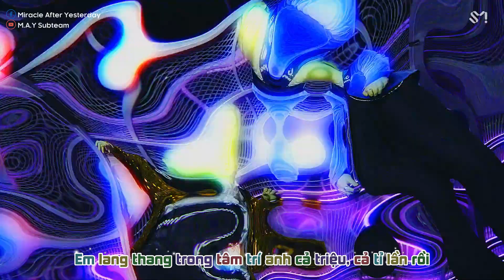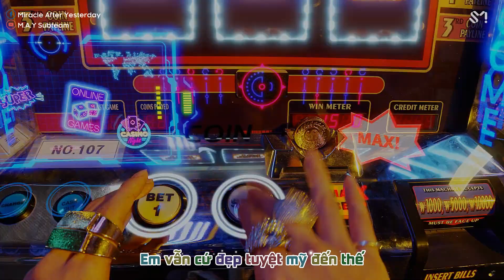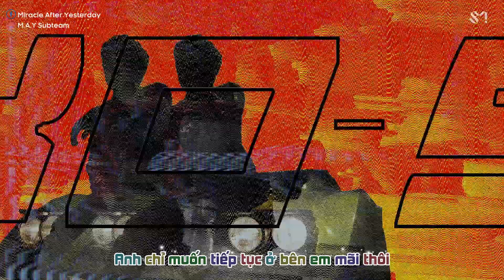「Vietsub」 1 BILLION VIEWS - EXO-SC(세훈&찬열) (feat. MOON)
Translator: Rie
Timer: Rie
Typeset: Centaur
Encoder: Centaur